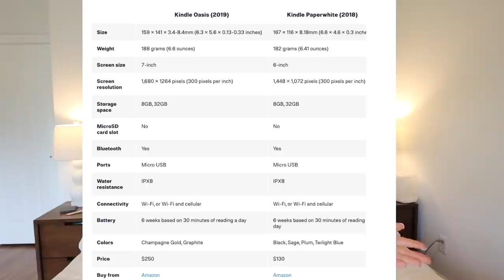how to become a reader *how I read 100 books in a year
how to become a reader *how I read 100 books in a year + book recs and Colleen hoover ranking